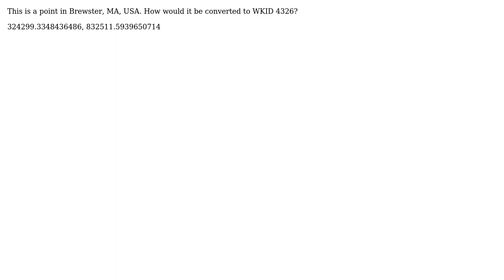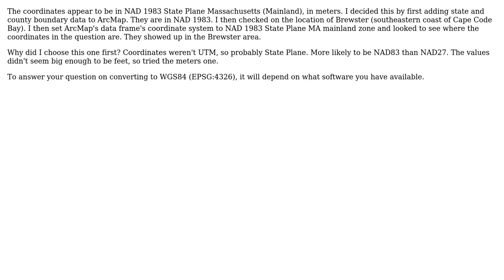GIS: How would I convert this point to WKID 4326? (2 Solutions!!)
GIS: How would I convert this point to WKID 4326?

With thanks & praise to God, and with thanks to the many people who have made this project possible! | Content (except music & images) licensed under CC BY-SA | Music | Images & others | With thanks to user Seibar user Sasa Ivetic user mkennedy and the Stack Exchange Network Trademarks are property of their respective owners. You are responsible for your own actions.